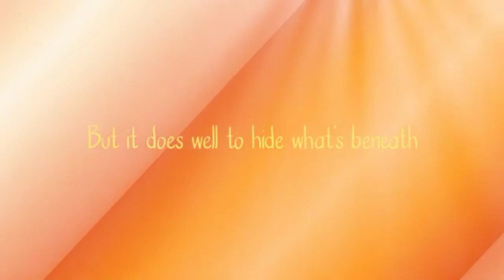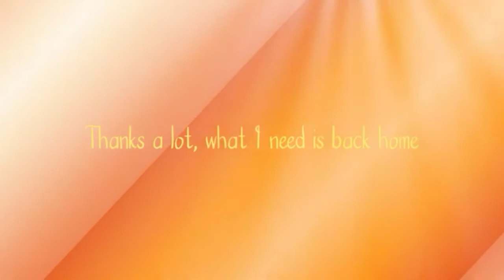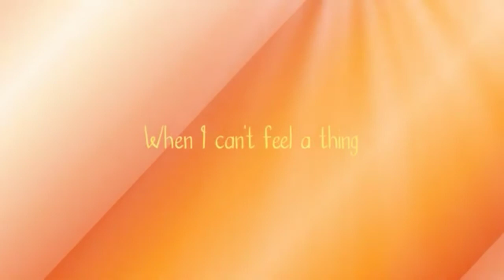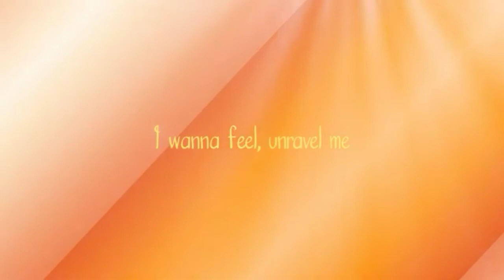Cory Asbury - Unraveling (Instrumental with Lyrics)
I will sing to the Lord as long as I live; I will sing praise to my God while I have being.
Psalm 104:33

LYRICS

[Verse 1]
I’m coming apart at the seams
Everyone’s pulling at me
And I am unraveling

[Verse 2]
This smile isn’t quite what it seems
But it does well to hide what’s beneath
Where the pressure is staggering

[Chorus]
In the unraveling
Father, unravel me
When I can’t feel a thing
Have mercy and let me bleed
I know it’s dumb
But I have been numb
For way too long

[Verse 3]
So goodbye now yellow brick road
Thanks a lot, what I need is back home
So homeward I’m traveling

[Bridge]
I don’t wanna be alone anymore
I don’t wanna survive anymore
I wanna feel, unravel me

It’s worse than I thought it would be
But I've never been happier